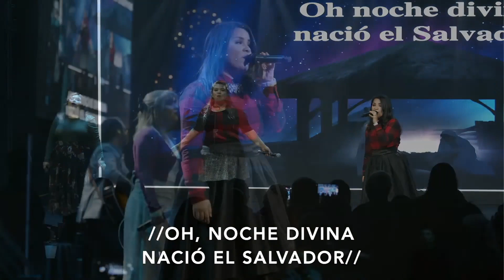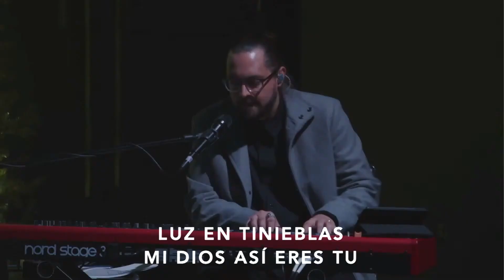EL REY HA LLEGADO | NAVIDAD 2021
FOLLOW US/SÍGUENOS

¿Nuevo en Vital? ¡Conéctate con nosotros para que podamos conocerte!

If you would like to plant a seed into our ministry and help us continue to reach people, click here!
Si quieres sembrar en nuestro ministerio y ayudarnos a seguir llegando a las personas, haz clic aquí.